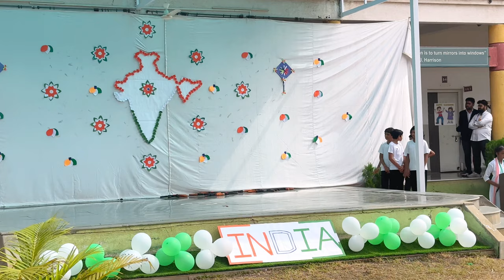BEST PATRIOTIC DANCE/ INDEPENDENCE DAY/ 15 AUG PATRIOTIC MASH UP/ UNIVERSAL DANCE STUDIO DESHBHAKTI/